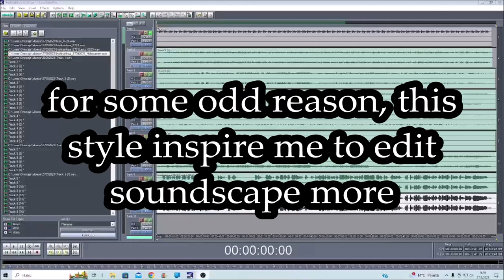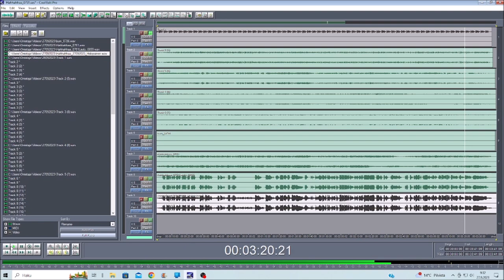Hahhahhahhaa 27092023 Holopainen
I learn to edit tracks !